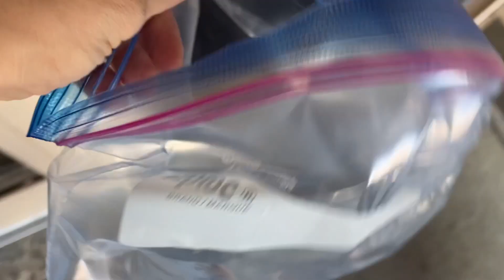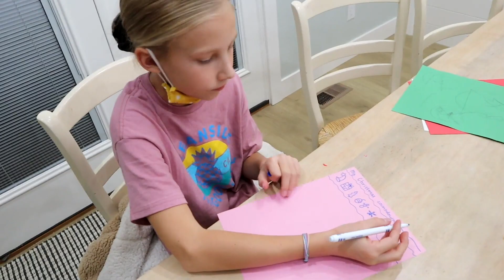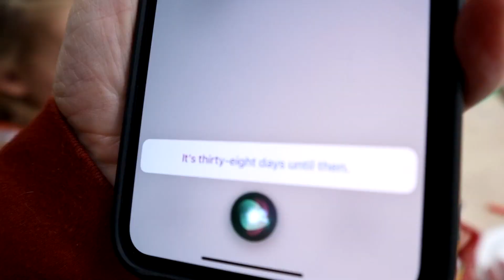Mom thought she was faking! | Meet the Millers Family Vlogs